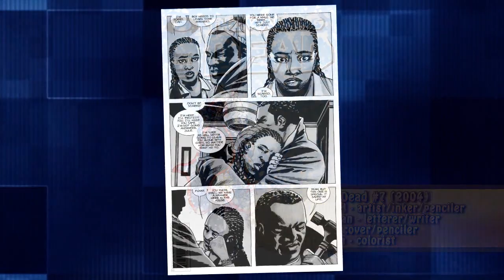Walking Dead: Chad L. Coleman and Seth Gilliam - S3E16 Creative Continuity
The Walking Dead have come to Creative Continuity. In the 16th episode of the season we stop off at the Treadwater booth at C2E2 to chat with Chad L. Coleman. Tyreese, Dennis 'Cutty' Wise,  Colonel Frederick Lucius Johnson and more!

Meanwhile at The Great Philadelphia Comic Con, Seth Gilliam shares his thoughts on Dr. Alan Deaton (Teen Wolf) and Father Gabriel Stokes (The Walking Dead).

MERCHANDISE